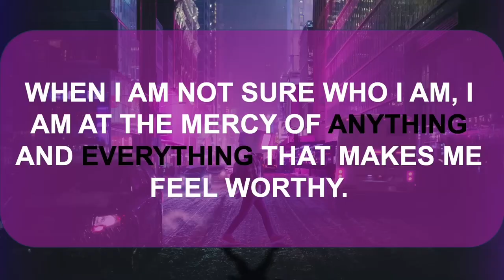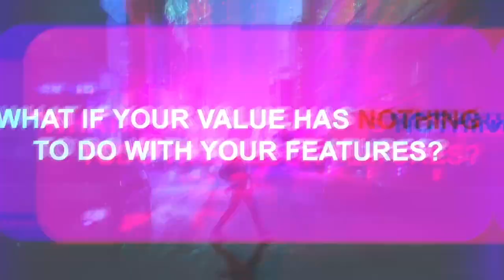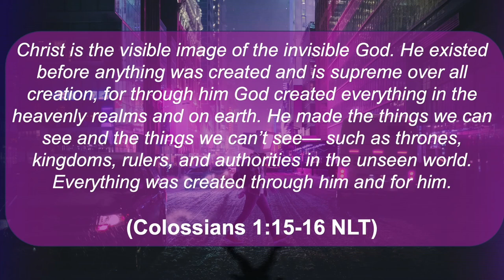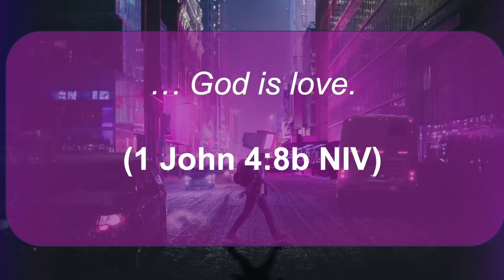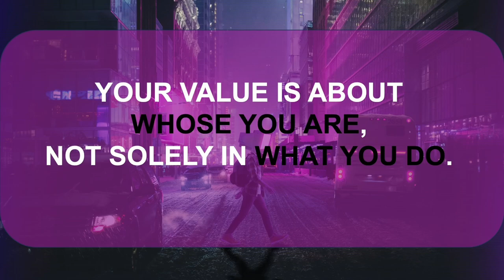BC Boom Youth - October 13, 2024 (High School & Beyond)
Artificial Identity - Week 3